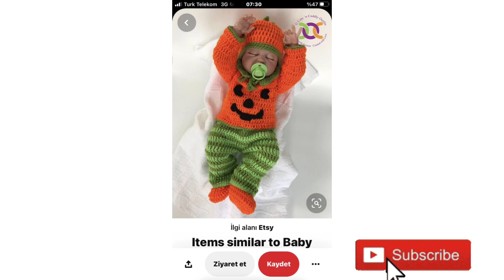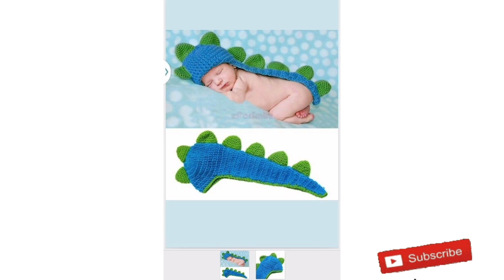Crochet Baby Outfits Boy Pictures / Crochet Newborn Outfit Infants